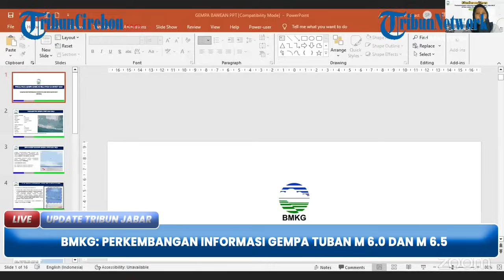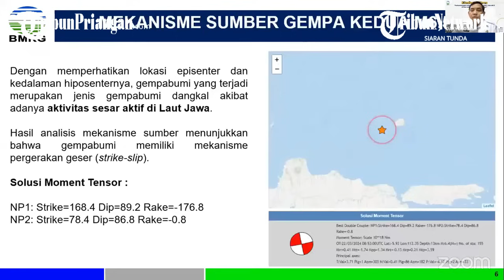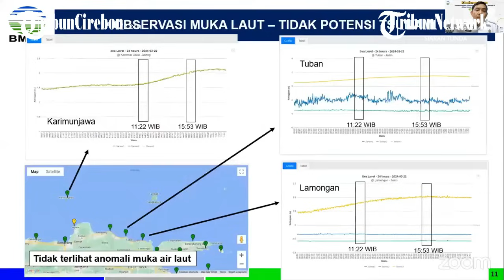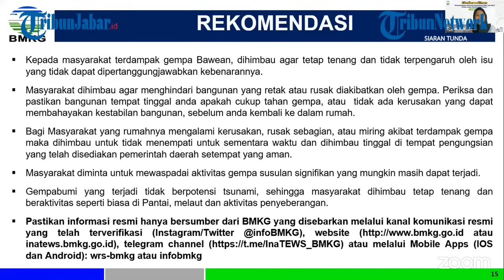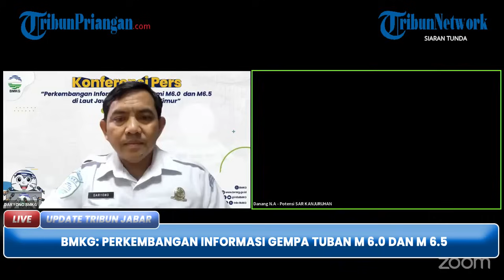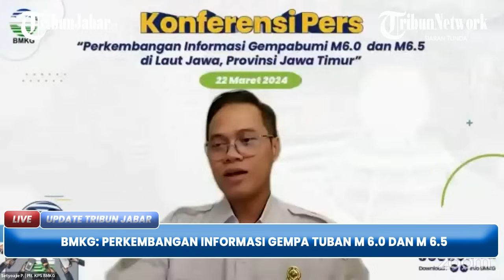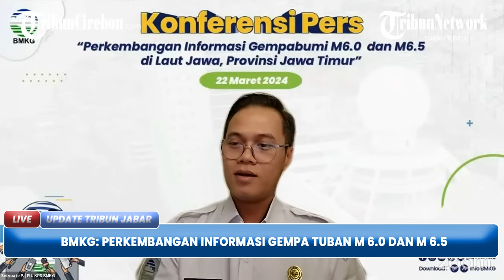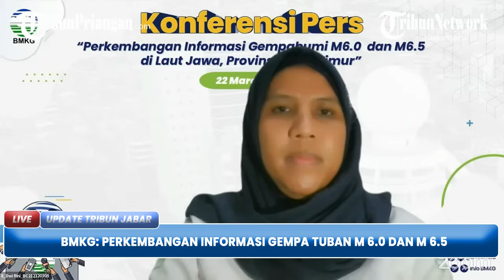FULL Penjelasan BMKG Terkait Perkembangan Gempa M 6.0 dan M 6.5 : Sesar Bawean di Balik Gempa Tuban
Gempa bumi susulan di Tuban masih terjadi. Namun, memiliki intensitas yang lebih rendah dibanding sebelumnya.

Berdasarkan peta distribusi gempa bumi Bawean tanggal 23 Maret 2023 hingga pukul 17.42 WIB terjadi 183 gempa bumi. Seluruhnya memiliki magnitudo dan waktu yang berbeda.

Kepala Pusat Gempa Bumi dan Tsunami BMKG Daryono mengatakan dengan memperhatikan hiposenter dan episenter, gempa Tuban tersebut merupakan gempa kerak dangkal atau shallow akibat sesar aktif di dasar Laut Jawa dengan mekanisme gerakan geser mendatar.

Selain di Bawean dan Tuban, terdampak guncangan dirasakan hingga ke sejumlah kawasan di Jatim hingga Jateng.

"Sehingga bisa menyebabkan gempa yang lebih besar, tergantung batuan di titik gempa atau tempat tersebut. Karena menentukan tipe gempanya, tidak harus diawali dengan gempa utama, susulan, dan lain sebagainya," ujarnya.

Menurut Daryono, gempa di Tuban memang berdampak pada sesar yang berusia tua. Menurut para ahli, zona itu merupakan jalur Meratus.

"Ahli belum memutuskan (secara pasti apakah dapat membentuk sesar-sesar patahan dan ada kemungkinan volume air naik usai gempa), tapi kami masih teliti gempa ini dan memonitor gempa susulan. Kami akan memodelkan orientasi sesar seperti apa, arahnya seperti apa, dan lain-lain. Nanti akan disampaikan kepala pusat terkait survei di daerah untuk melengkapi data, sehingga nanti saat aktivitas sesar itu bisa teramati dari jejak-jejak gempa yang ada," tuturnya.

Ketika disinggung apakah gempa tersebut disebabkan slab pull activity ataupun aktivitas pertambangan di sekitarnya, ia menyatakan tidak ada pengaruhnya. Sekalipun ada, ia memastikan hanya kecil sekali kemungkinannya.

"Karena kalau kita melihat info itu ada di 11 sampai 12 km di bawah permukaan laut, kecuali di dalam medan tekanan di tempat ada retakan, sehingga tekanan akumulasi energi itu maksimum dan terjadi pergeseran tiba-tiba, faktor-faktor yang ada dalam tektonik murni dalam tektonik," katanya.

Oleh karena itu, Daryono merekomendasikan kepada masyarakat yang terdampak agar tetap tenang dan tidak termakan isu-isu yang tidak bisa dipertanggungjawabkan. Ia mengimbau agar warga menghindari bangunan yg rusak atau retak, serta pastikan terlebih dulu bangunan yang dihuni tetap dalam kondisi aman. (*)